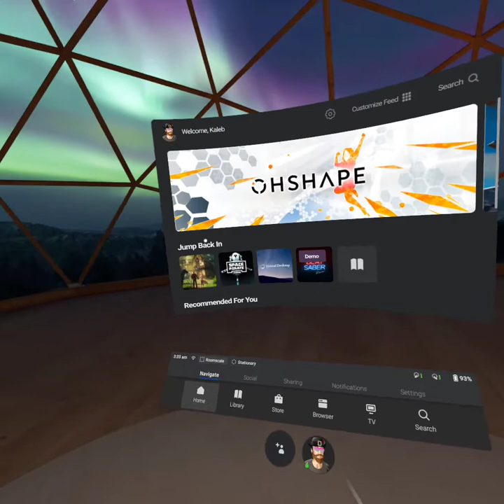That time I failed at recording Dungeon Brewmaster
Just a small startup, pre computer crash. But it was a few moments of fun!